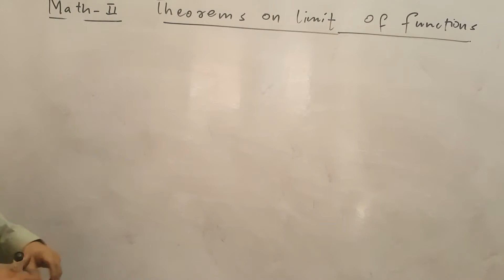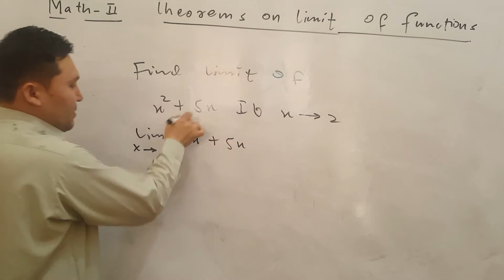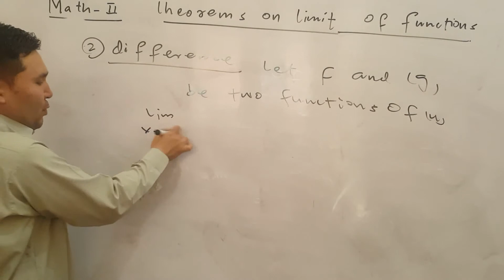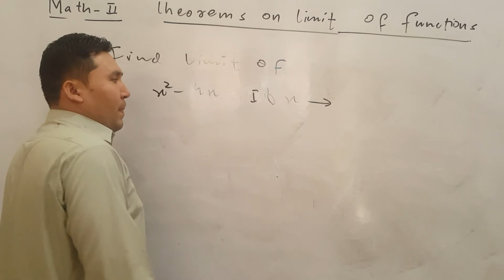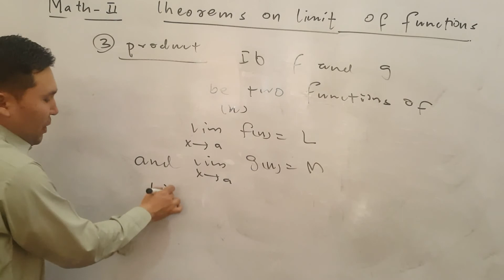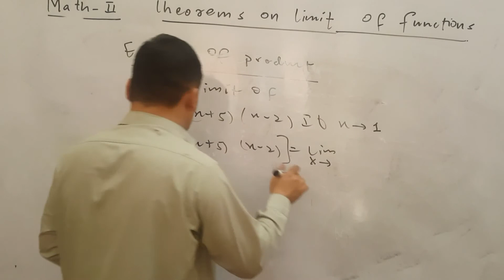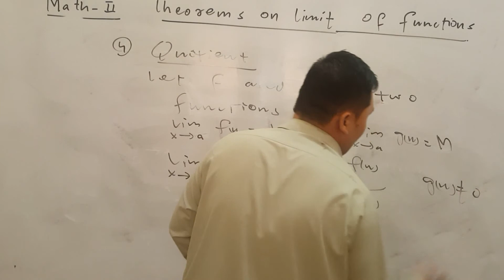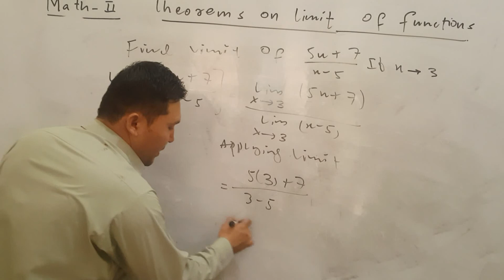Theorems of limit of function || FSc part 2 mathematics || Exercise 2.2